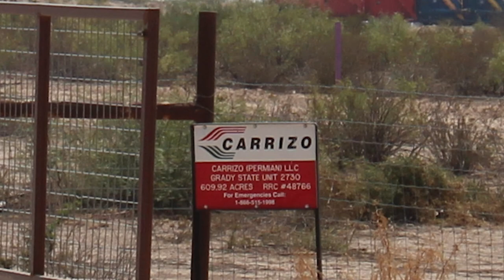Carrizo Grady State Unit, Reeves County, TX (September 2020)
Carrizo
Grady State Unit
Pecos, Reeves County, TX
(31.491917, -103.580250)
Filmed 9/20/2020